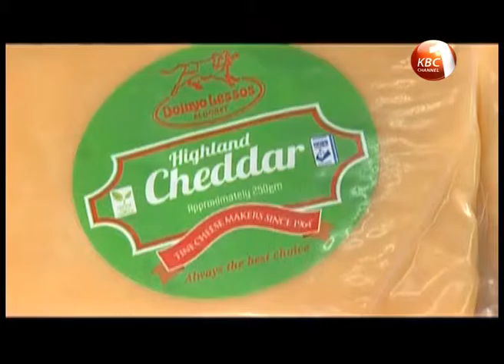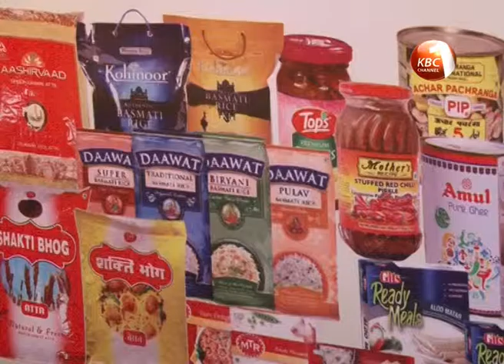Importers urged to have goods inspected at the country of origin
The Kenya Bureau of Standards has urged importers to ensure goods are first inspected by the various approved inspectors in the countries of origin. Managing Director Charles Ongwae says this will enhance the clearance of goods at the Port of Mombasa by reducing further inspections. According to Ongwae this will also save importers the tedious inspection process of goods locally which in many cases takes a longer time and is expensive.